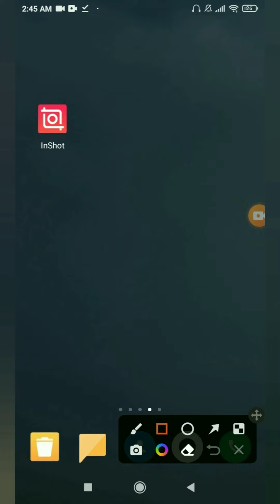How to put AI Effect in any video through Inshot App?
This video is about how to put AI Effect in any video through Inshot App.

Queries solved :
1) How to put AI Effect?
2) Videos m AI Effect kaise dale?
3) AI Effect use karne ka tarika.
4) How to put AI Effect in any video in an easy way?
5) Procedure of putting AI Effect.
6) Step by step procedure of putting AI Effect.
7) How to put AI Effect?
8) How to put AI Effect 2022?
10) How to use AI Effect by Inshot app?

@tech._ sence_op

inshot tutorial
video editing
editing tutorial
inshot video editor
effect